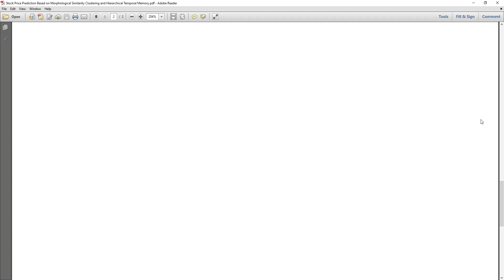Stock Price Prediction Based on Morphological Similarity Clustering and Hierarchical Temporal Memory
* Complete Source Code
 * Complete Documentation
 * Complete Presentation Slides
 * Flow Diagram
 * Database File
 * Screenshots
 * Execution Procedure
 * Readme File
 * Video Tutorials
 * Supporting Softwares

Support Specialization
 * 24/7 Support
 * Ticketing System
 * Voice Conference
 * Video On Demand
 * Remote Connectivity
 * Document Customization

College Projects
Student FinalYearProjects